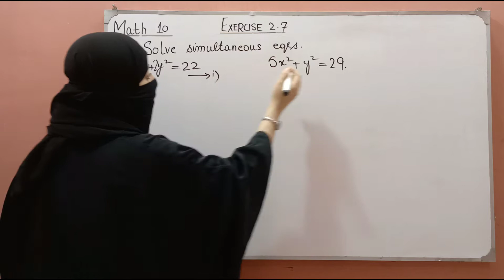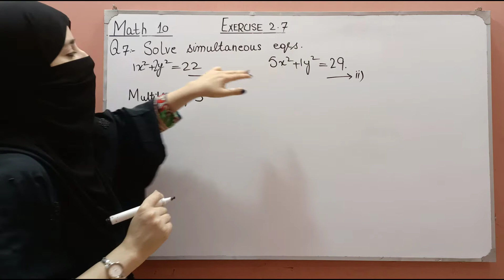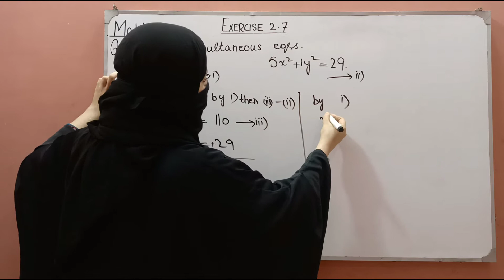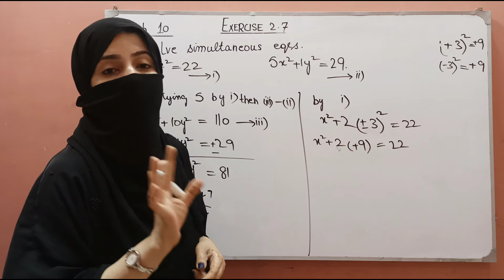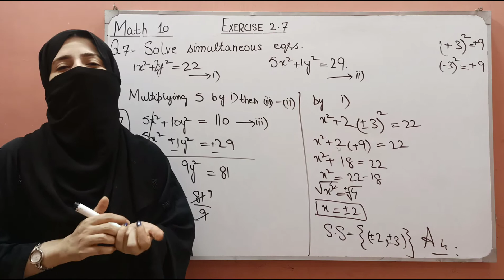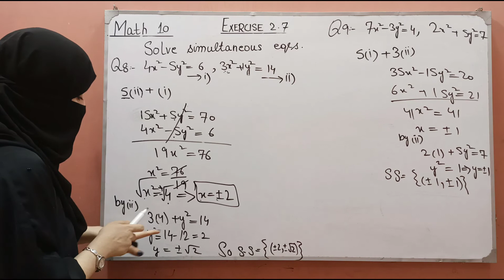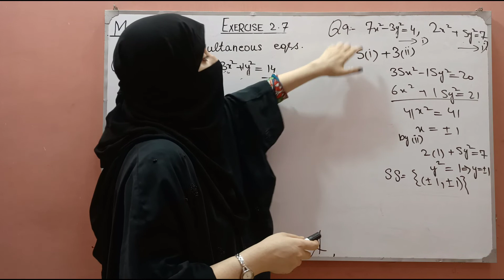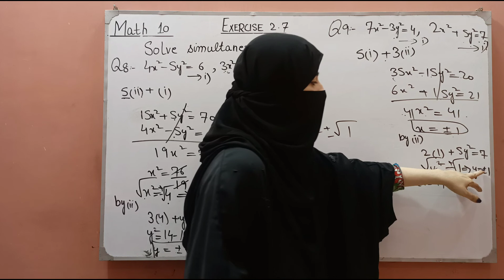Exercise 2.7 [ Q7 Q8 Q9 ] || Math Class 10 || Ocean of Knowledge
By Ocean of Knowledge you will learn basic concepts of maths. This video consist of complete discussion of Q7 Q8 Q9 of exercise 2.7 of Unit 2 Math Class 10.This course is according to smart syllabus of math class 10. This Chapter of Math belongs to 10th class mathematics punjab board book.you will learn all things of Chapter 2 of class 10 maths by humaina basit from ocean of knowledge through this vedio.hope you will